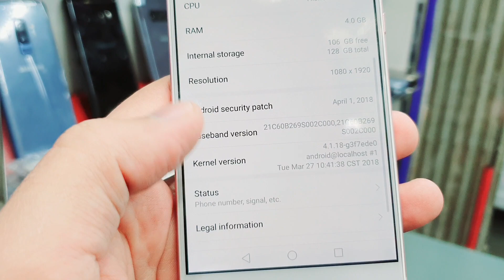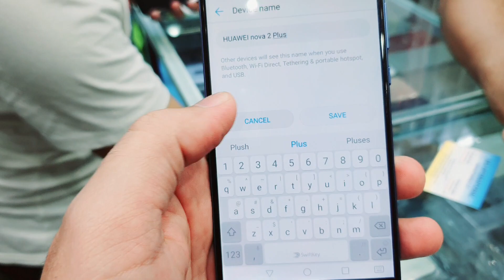Huawei Nova 2plus 4gb ram 128gb Memory Best Offer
Huawei Nova 2plus
4gb ram
128gb memory
Clean as new
1 week checking Warranty